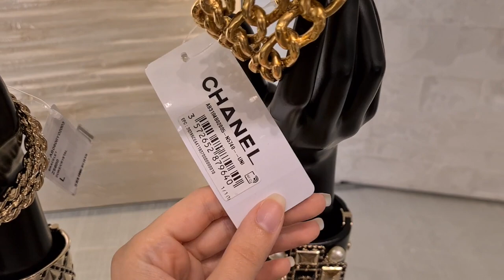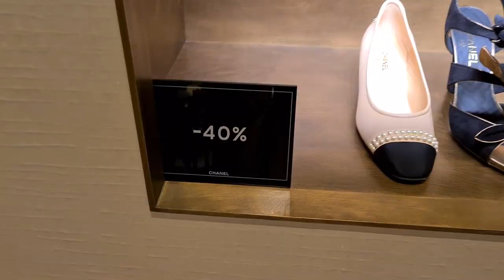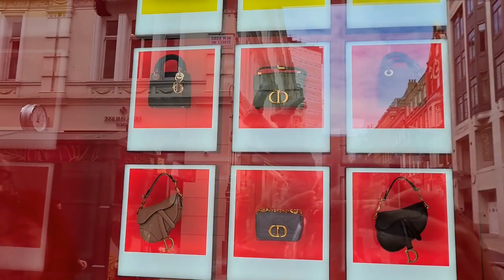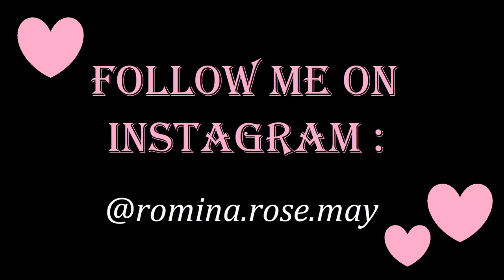FIRST HERMES EXPERIENCE & CHANEL SALE - London Luxury Shopping Vlog Come Shopping With Me at Harrods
Join me in today's video for my FIRST HERMES EXPERIENCE & CHANEL SALE, a very exciting London Luxury Shopping Vlog - come shopping with me at Harrods, Hermes, Dior, Chanel (Chanel 21A) & Louis Vuitton in June 2021!! Do you love luxury shopping vlogs as much as I do? I really missed Harrods and I can't believe how many beautiful designer handbags I spotted!! The new Chanel Metiers d'Art 2021 Collection is finally out - otherwise known as the Chanel 21A Collection - and I've fallen in love with the red velvet Chanel Mini Square, the pink Chanel Coco Handle, the rose gold Chanel Mini Reissue and the black Chanel CC Tote which is a vintage Chanel bag that has been reissued for this year's Chanel 21A Collection!! However, the Chanel Classic Flap Bag in the Jumbo size is still next on my handbag wishlist!!

Luxury shopping in London is great, especially shopping at Chanel and Louis Vuitton!! You never know what you'll find on a luxury shopping spree!! I love the Bottega Veneta Chain Pouch in black and my dream Fendi Peekaboo Mini with the embroidered flowers!! Another highlight was the Louis Vuitton Wild at Heart Neverfull - they still don't have any Louis Vuitton Nano Speedy models in stock. Maybe something from Dior - a Dior Saddle Bag, a Dior Book Tote or another Lady Dior - what do we think about Dior's new micro bags? I'm in love with the micro Lady Dior!! Or maybe some Dior jewellery? I've been collecting many Dior jewelry pieces for some time now, especially Dior earrings!! I'm also a sucker for Chanel earrings and Chanel jewellery in general!! Did you spot anything in the Chanel Sale - maybe some Chanel shoes?

Here you can find Designer Exchange London's and IG: webuydesigner !!!

I hope you enjoy this London Luxury Shopping Vlog at Hermes, Dior, Chanel & Louis Vuitton - there's also some Zara Come Shopping With Me videos coming soon!! The next Zara Haul 2021 is just around the corner!! Let me know what you think about the Louis Vuitton Wild at Heart 2021 Collection and the new Dior Riviera Collection!! I love Selfridges and Harrods London and I hope you enjoyed this shopping spree as much as I did!! Tell me about your first Hermes experience - I will also upload new Chanel 21S Collection videos soon - what pieces from Chanel 21A are you currently eyeing?